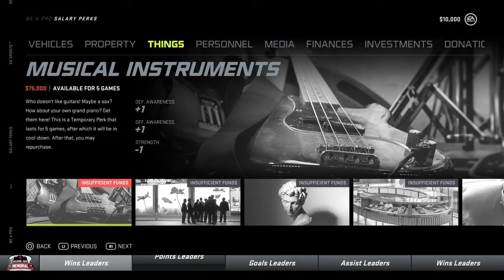NHL 21 Be A Pro Episode 1 - Mookie Betts Hits The Ice